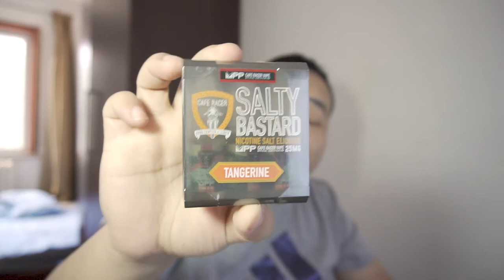CAFE RACER 摩托车尼古丁盐25毫克烟草口味评测BY亿拜老许